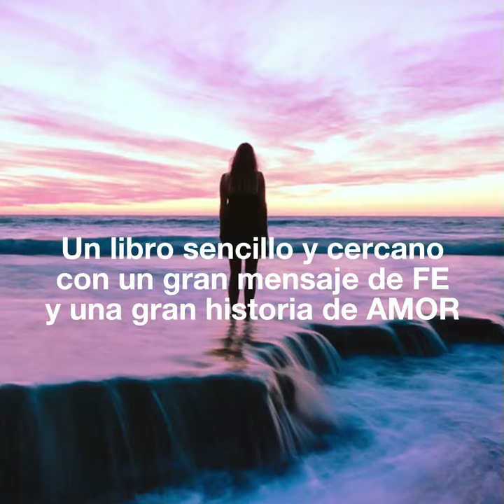Dislexia, historia de superación.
El libro "Irun mi mundo al revés" es una historia de superación el la cual podrás descubrir muchas cosas sobre la dislexia de una forma cercana y amena.